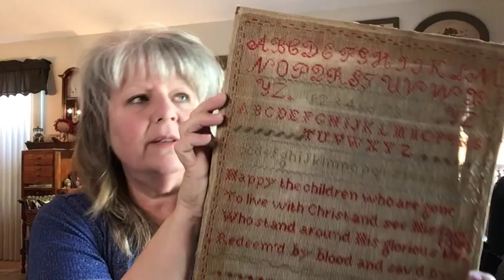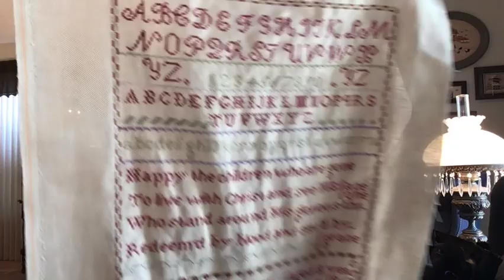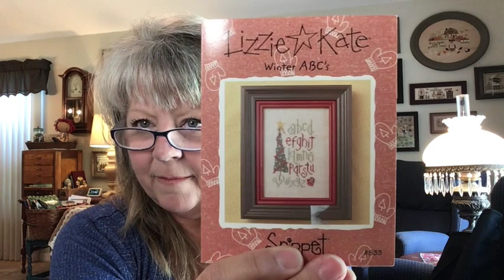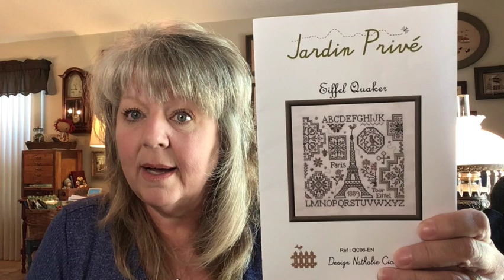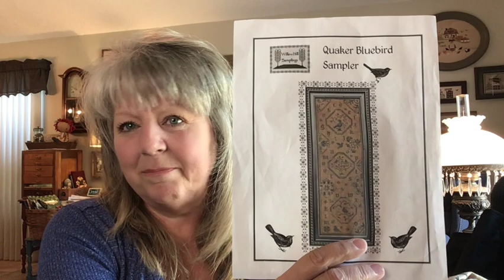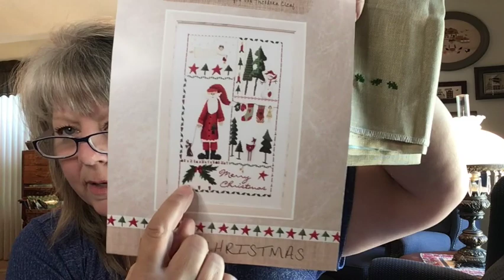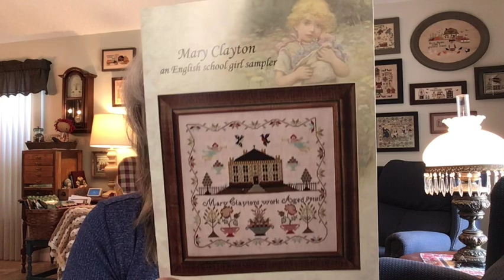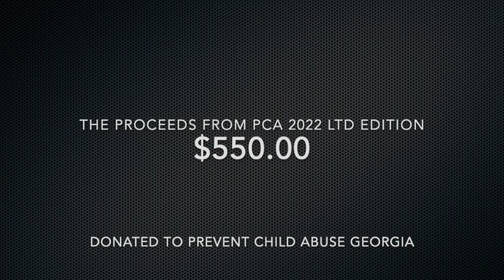Flosstube #44 - Marget Alice Parker 1861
MY ETSY SHOP